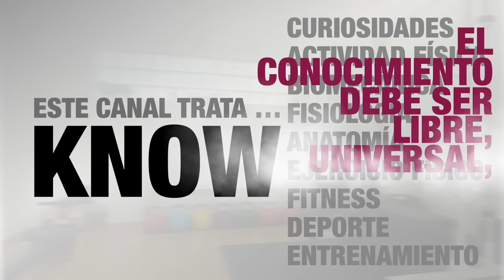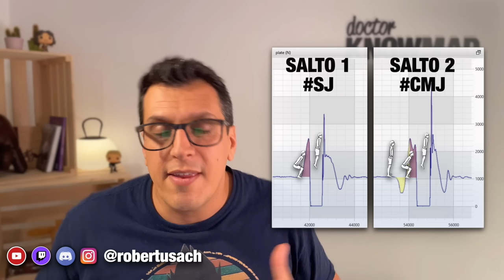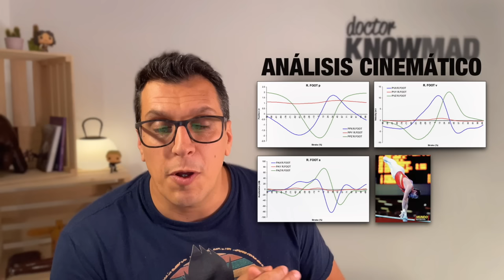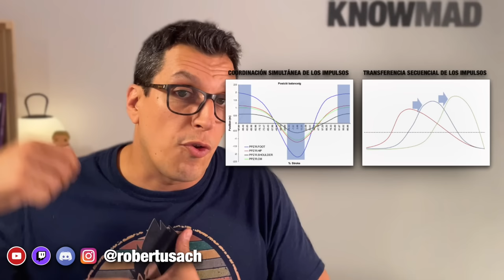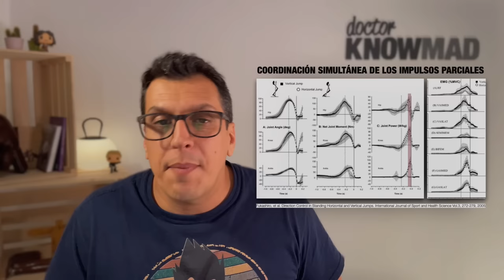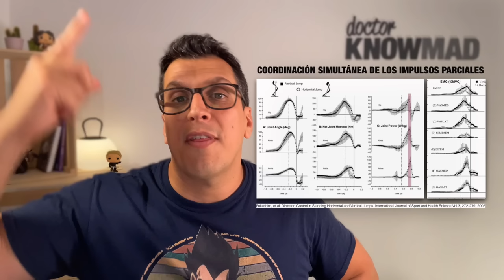PRINCIPIOS BIOMECÁNICOS DE LA TÉCNICA DEPORTIVA 🏃🏽‍♂️🏊🏻‍♀️ (adaptados de Hochmuth, 1973)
Aprende porqué saltas más con contramovimiento, qué trayectorias de aceleración son óptimas para tu deporte y cuándo debes usar una coordinación secuencial tipo “látigo” o simultánea.